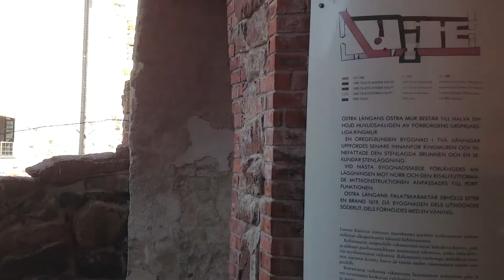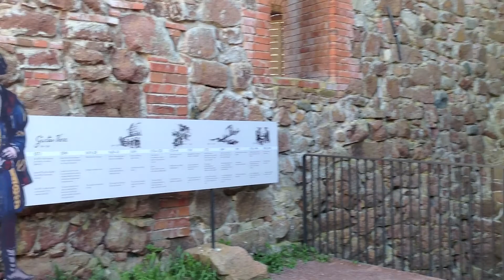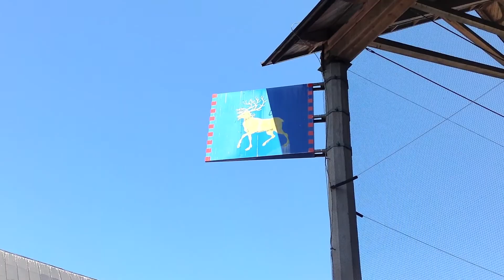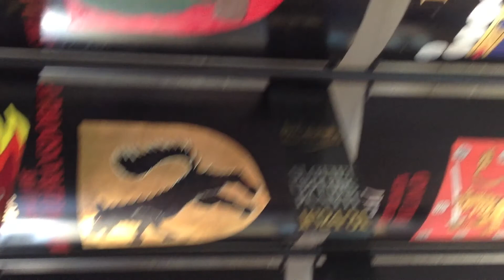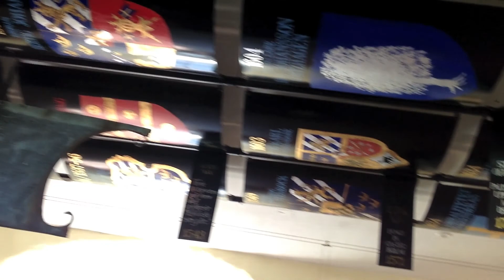Kastelholma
Ahvenanmaan ainoa keskiaikainen linna mainitaan ensimmäisen kerran vuonna 1388 "Kastelholman talona". Linna, joka alunperin rakennettiin pienelle saarelle, muutettiin ja laajennettiin vähitellen 1300-luvulta alkaen 1600-lukuun asti. Läänityksensaajat tai heidän voutinsa jotka Ruotsin kuningas oli asettanut, hallitsivat linnaa ja Ahvenanmaan lääniä. Kastelholma joutui poliittisten ristiriitojen pyörteisiin, m.m. 1434 Engelbrekt-kansannousun ja tanskalaisten merirosvojen hyökkäyksien yhteydessä. Tämä johtui vuonna 1507 linnan tuhoon. Viimeinen taistelu linnasta käytiin 1599 Kaarle-herttuan ja kuningas Sigismundin kannattajien välillä.

Vasa-suku

Kustaa Vasa oli kiinnostunut maakunnasta ja laajensi sekä linnaa että lähellä sijainutta kuninkaankartanoa. 1556 hän oleskeli Kastelholmassa pari kuukautta. Samana vuonna hän antoi Ahvenanmaan maakunnan ja Kastelholman linnan läänityksenä pojalleen Juhana-herttualle. Juhana-herttua kävi linnassa 1557, 1559 ja 1561.
Täällä hän myös piti veljensä Erik XIV vangittuna syksyllä 1571.
Rappeutui ja paloi

Kuninkaalliset käskynhaltijat pitivät linnaa vuoteen 1634 asti, jolloin maakunta siirtyi Turun maaherran hallintaan. Sen jälkeen Kastelholman linna menetti merkityksensä ja jäi rappeutumaan.

1745 tulipalo tuhosi suuren osan linnasta ja se muuttui raunioksi.

Pohjoissiipi käytettiin kuitenkin viljavarastona 1930-luvulle saakka, jolloin sinne perustettiin Ahvenanmaan ensimmäinen kulttuurihistoriallinen museo. Linnaa on moneen kertaan entisöity aina 1890-luvulta alkaen vuoteen 2001 asti.